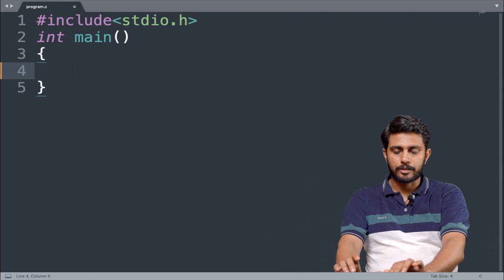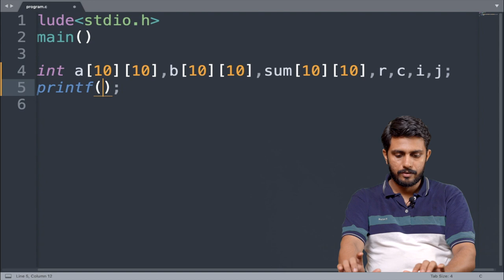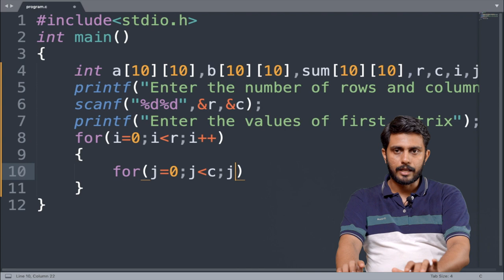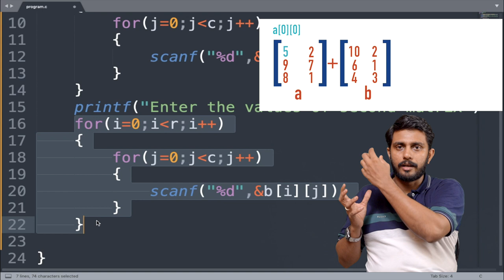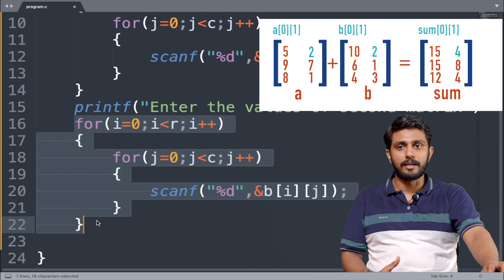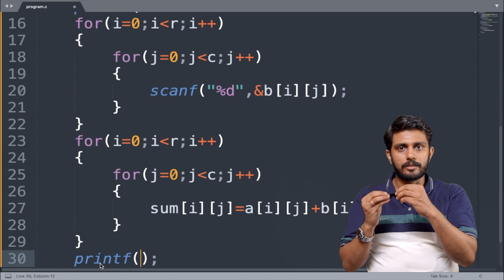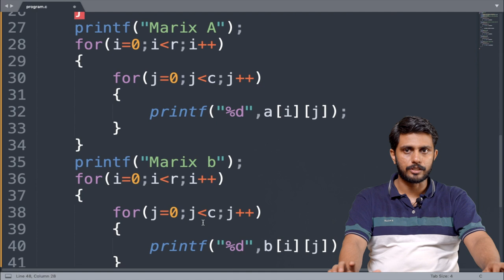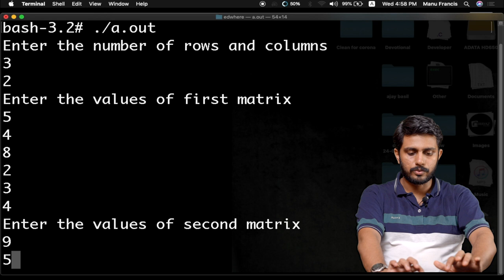Learn C Programming | Online Course | Part 32 | Sum of Matrices | Malayalam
This is a course For C programming  beginners. This course is conducted by Edwhere Education in association with Technological Business Incubator ,Adi Sankara Institute of Engineering and Technology. The course is hosted by Ajay Basil ,Nodal Officer (TBI, ASIET).
The students will Practical and theoretical concepts of C Programming throughout the lectures .The course will Help Kerala Technological University students for the C workshops and gives an insight on C programming Theories.Through this course students can learn at their own pace. Along with KTU students this course will help students who want to learn programming with C and also those who step into the world of computers.